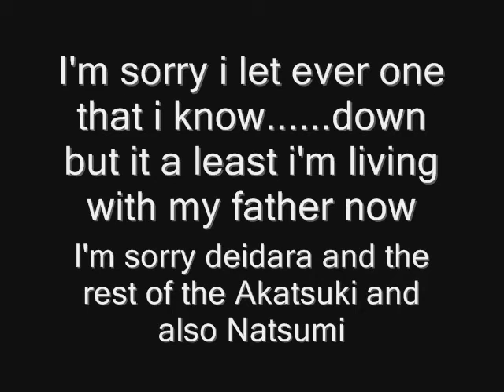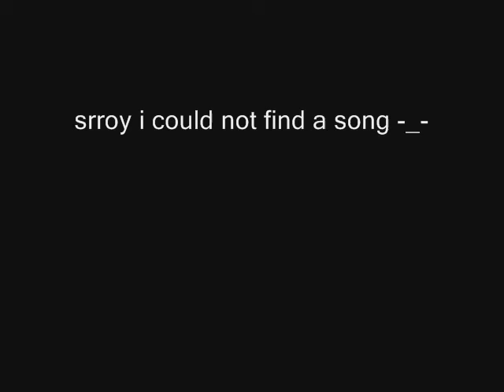sasaki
ok i did spell my name wrong it is sasaki not sasukimy sisterbump me and i pessed u insted of a yes i know there was no music i coun't find one sorry -__-